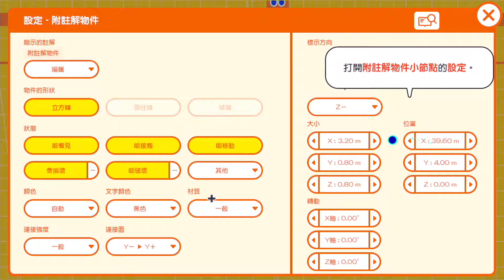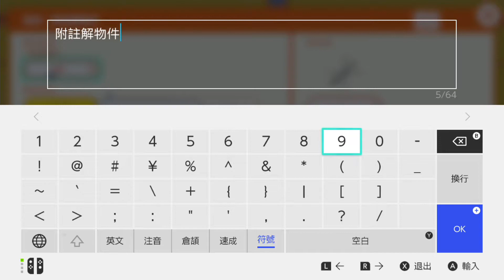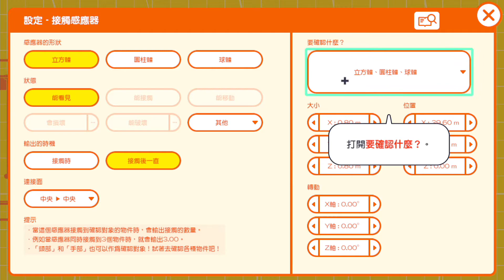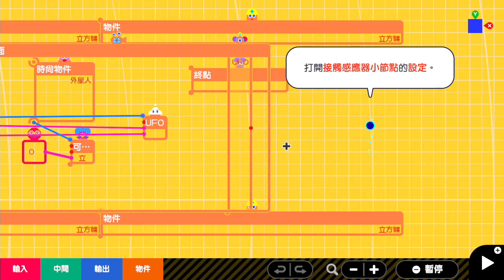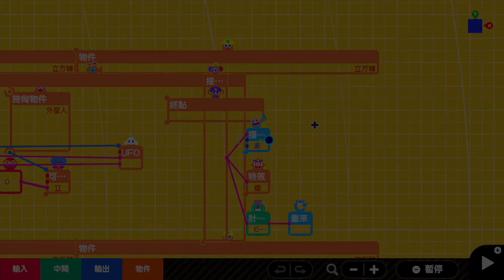[附帶導航！一做就上手 第一次的遊戲程式設計] 03_ALIEN SHOOTING_課堂練習_08_製作終點吧!